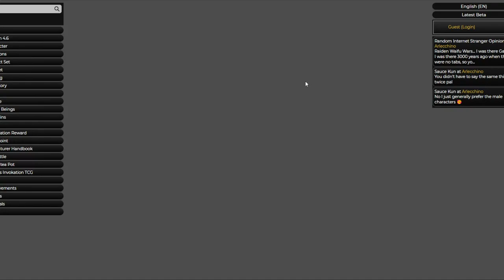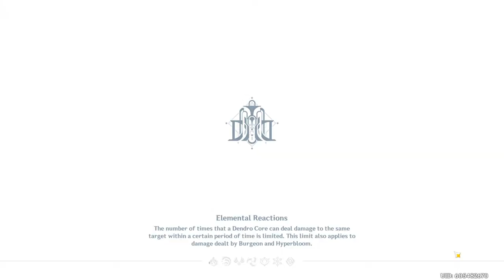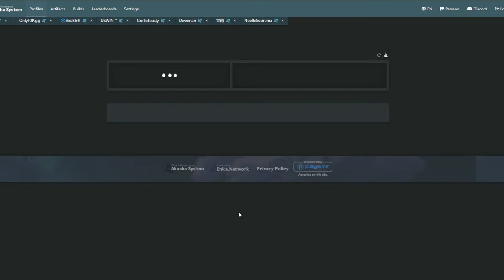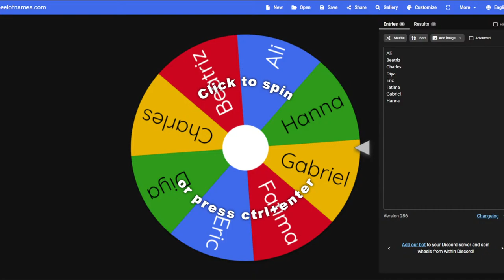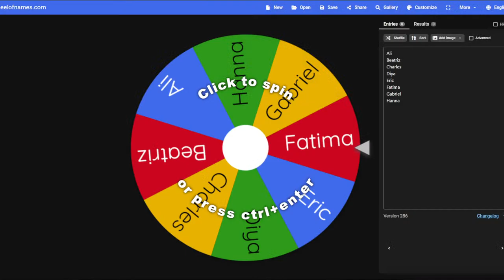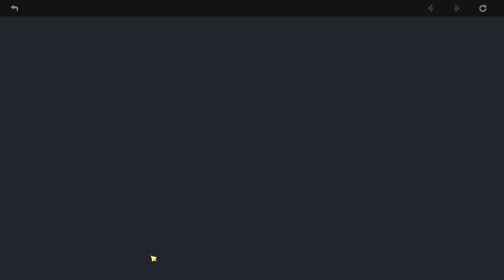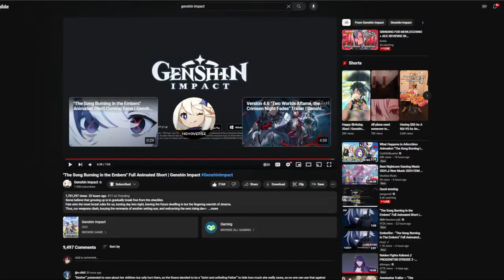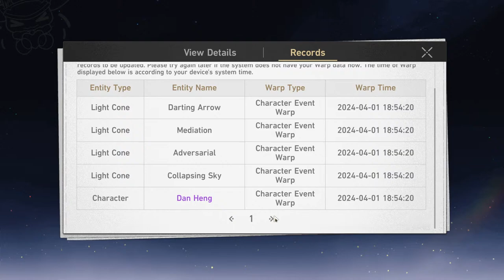GRINDING FOR MEWLECCHINO + ACC REVIEWS! 3K CELEBRATION GIVEAWAY!! (4/5) | Genshin 4.5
I NEED PRIMOS FOR FATHER ITS GRIND TIME

WE'RE DOING A WELKIN/EXPRESS PASS GIVEAWAY TO CELEBRATE (Day 4 of 5)!

REVIEWS OPEN. Want your characters reviewed? Type !join followed by your UID and character(s) of choice to enter the queue for reviews. Limited to 1 character per review. All servers welcome!

I've got a discord! JOIN US!